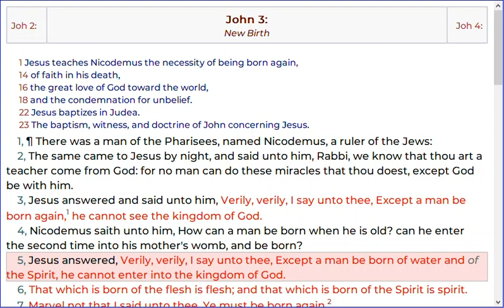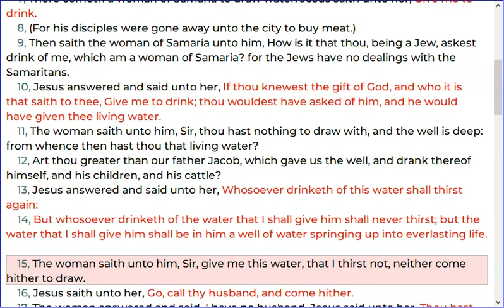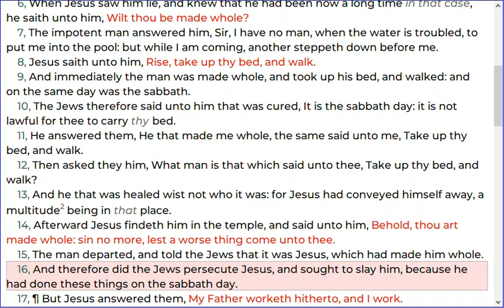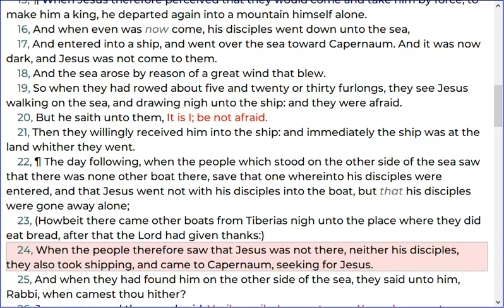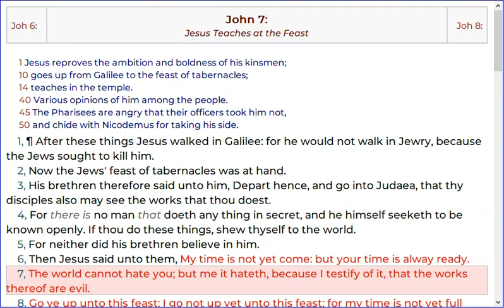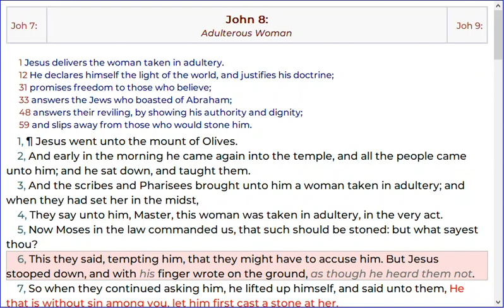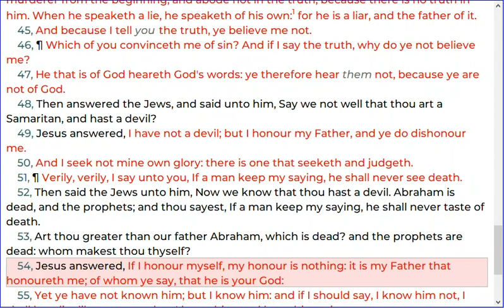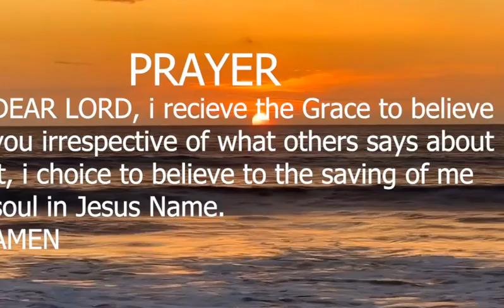DAY 11 of 6 months Bible Study Challenge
"6-Month Bible Study Challenge: Day 11 - A Journey Through God's Word"

📖 Welcome to Day 11 of our 6-Month Bible Study Challenge! 📖

Are you ready to embark on an enriching and transformative journey through the pages of the Bible? Join us for this incredible 6-month adventure as we dive deep into God's Word, seeking spiritual growth, wisdom, and a closer relationship with our Creator.

🌟 What to Expect on Day 11:
- Introduction to the challenge and its purpose.
- Today's Scripture focus: JOHN 3-9

📚 Study Material:
We recommend having your Bible, a notebook, and a pen ready to jot down your thoughts, questions, and revelations during this study.

🙏 How to Participate:
1. Watch this video and engage with us in the comments below. Ask your questions and you will get understanding.
3. Share this challenge with friends and family so they can join us on this meaningful journey.

Let's dive into God's Word together and grow in faith, knowledge, and love. Join us on this exciting 6-Month Bible Study Challenge!